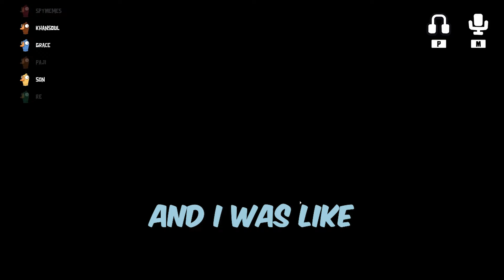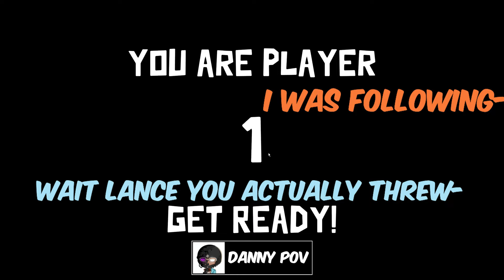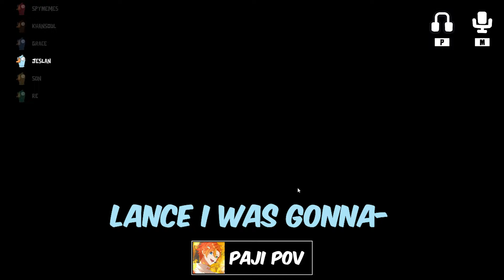A Game Where You Can't Trust Anyone... (Emory Esports)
Red Goose: Danny
Orange Goose: Lance
Brown Goose: Shahmeer
Blue Goose: Grace
Light Blue Goose: Jess
Green Goose: Rea
Yellow Goose: Johnson
Pink Goose: Spencer